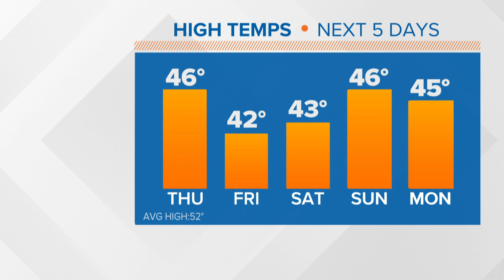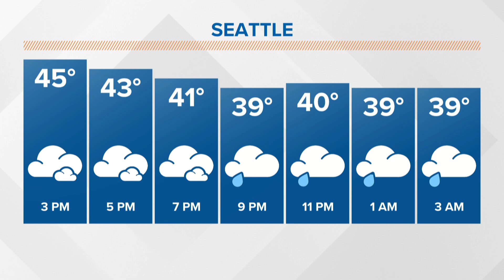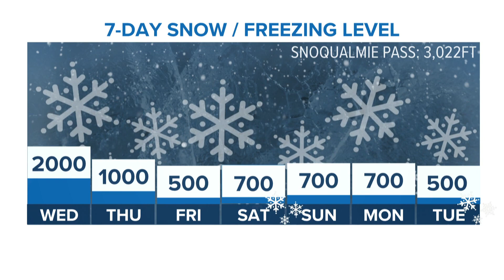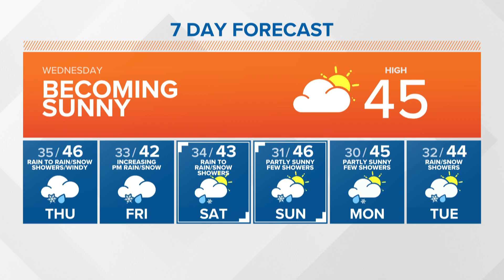Increased chance of rain, snow showers at the end of the week | KING 5 Weather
3/1 midday forecast with KING 5 Meteorologist Adam Claibon